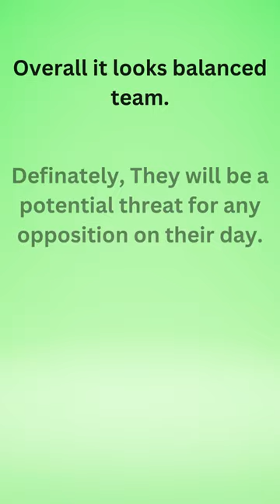Pakistan world cup squad analysis | SSC Bootcamp